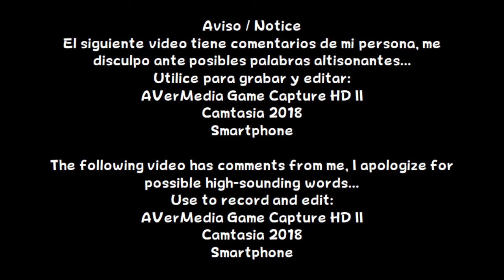Fire Emblem Heroes - Libro VI: Capítulo 9 (Abriendo camino)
En este vídeo, pasare el capitulo 9. Con el sacrificio de Letizia y los planes de Embla, ahora ¿quien sera su "juguete"?

Información / Information
Lanzamiento / Release: Android
Año / Year: 2017
Etiquetas / Tags: